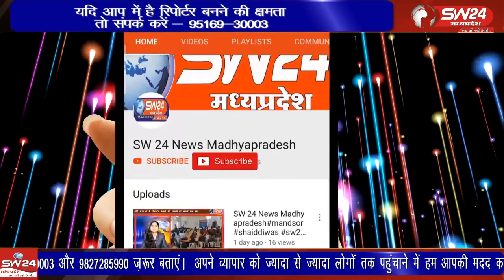विदिशा जिले के पठारी मे, मध्य प्रदेश निर्वाचन आचार संहिता को लेकर प्रशासन ने फ्लैग मार्च निकाला गया।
विदिशा जिले के पठारी मे, मध्य प्रदेश निर्वाचन आचार संहिता को लेकर प्रशासन ने जन जागरूकता के लिए नगर मे फ्लैग मार्च निकाला गया।